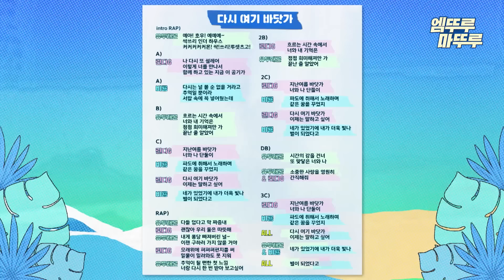[놀면뭐하니] 본업 모먼트 뽐내는 효리, 비 옆에서 땀 삐질삐질 무한 반복 연습하는 재석💦 (feat. 지코, 이상순) | 유재석 이효리 비 MBC200711방송